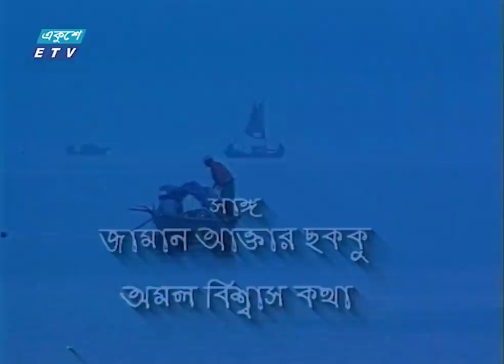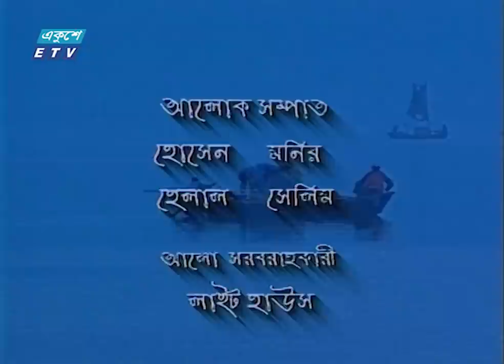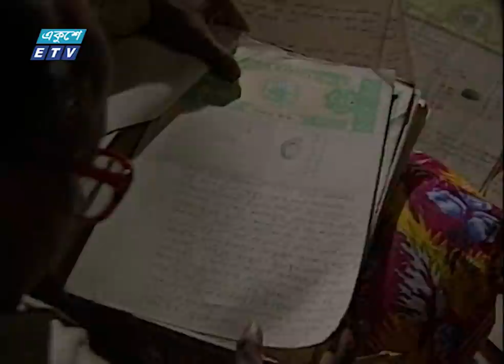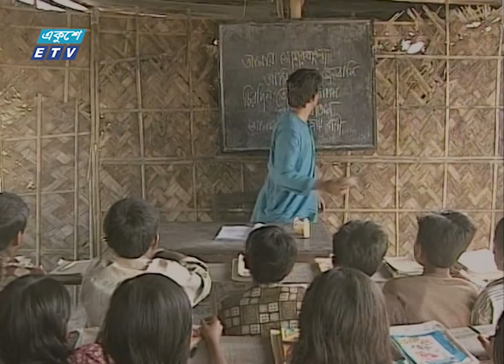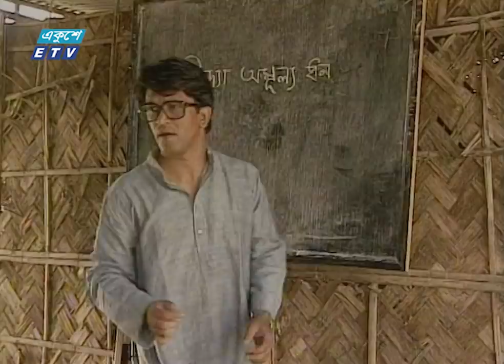Aniruddho | অনিরুদ্ধ | Bangla Natok | Gazi Rakayet | Tareen Jahan | Tushar Khan | ETV Drama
একুশে টেলিভিশনের বিশেষ নাটক 'অনিরুদ্ধ' |  Aniruddho
অভিনয়/Cast:
গাজী রাকায়েত | Gazi Rakayet
তারিন জাহান | Tareen Jahan
তুষার খান | Tushar Khan
মাসুদ আলী খান | Masud Ali Khan
এস এম মহসীন | SM Mohsin
এহসানুল হক মিনু | Ehsanul Haque Minu
ঠান্ডু রায়হান | Thandu Raihan
শামীমা মিতু | Shamima Mitu
মীম | Mim
এম এ বাসেত | MA Baset
খালেদ আনোয়ার | Khaled Anwar

রচনা: অরুণ চৌধুরী
Composition: Arun Chowdhury

নির্দেশনা: গাজী রাকায়েত
Direction: Gazi Rakayet

চিত্রগ্রহণ: এস কে বাচ্চু
Filming: SK Bachchu

২০০০ সালের ১৪ই এপ্রিল এটি সম্প্রচার কার্যক্রম শুরু করে। টিভি চ্যানেলটির খবরে নতুনত্ব ও অভিনবত্ব থাকার কারণে দর্শকদের কাছে বিপুল জনপ্রিয়তা লাভ করে। দেশ বিদেশের সর্বশেষ খবর, নাটক, সিনেমা, ডকুমেন্টারিসহ নানা খবর ও বিনোদনমূলক অনুষ্ঠান প্রচারিত হয় একুশে টেলিভিশনে।